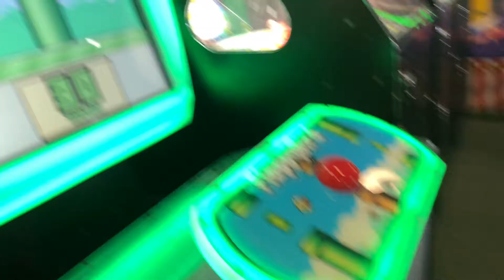Happy Birthday Shower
We Celebrated Masons 5th birthday at Go Bananas and also went to our friends Ruth's baby shower. Hope you enjoy the video!